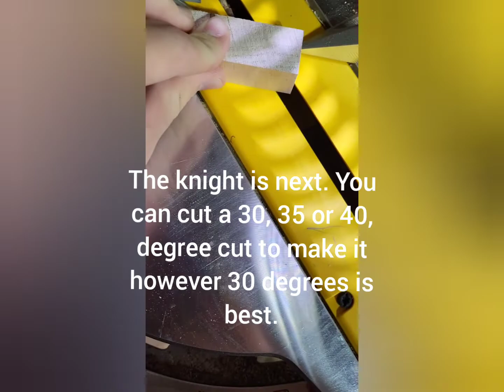How I made chess peices